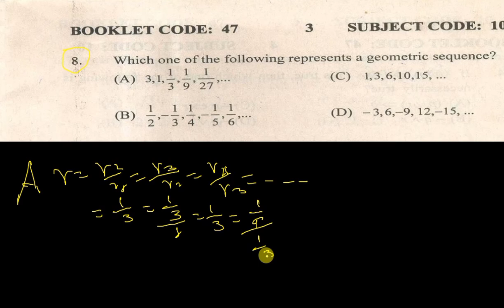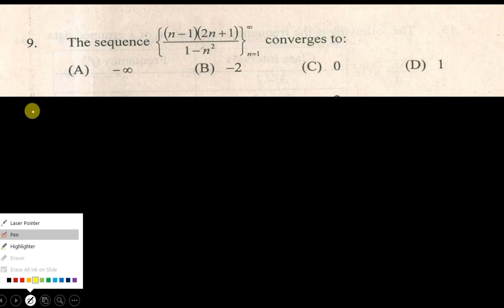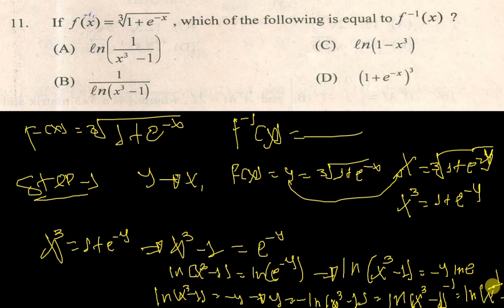Ethiopian University Entrance Examination (EUEE) Social Science part 2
Ethiopian University Entrance Examination (EUEE) Social Science Stream - June 2014 (Part 2)

This video picks up where Part 1 left off, providing a continuation of your comprehensive review for the Ethiopian University Entrance Examination (EUEE) Social Science Stream specifically for the June 2014 exam.

In Part 2, you'll find:

In-depth analysis of specific topics: We'll delve deeper into key areas of the Social Science Stream curriculum, building on the foundation set in Part 1.
Advanced practice problems: Challenge yourself with more complex practice problems to solidify your understanding of concepts.
Exam simulation strategies: Learn techniques to effectively manage your time and approach different question formats during the actual exam.
This video is ideal for students who have already watched Part 1 and are seeking to:

Sharpen their critical thinking skills in Social Science subjects.
Gain mastery over challenging concepts.
Develop a strategic approach to tackling the EUEE.
Maximize your chances of EUEE success by incorporating both Part 1 and Part 2 of this video series into your exam preparation.

To enhance searchability, consider adding these elements:

By using this description, you'll effectively communicate the value proposition of Part 2  and attract students seeking a comprehensive review for the EUEE Social Science Stream.

(Hashtags)